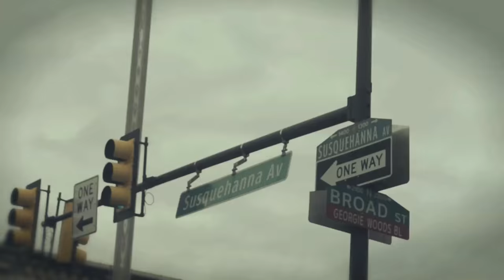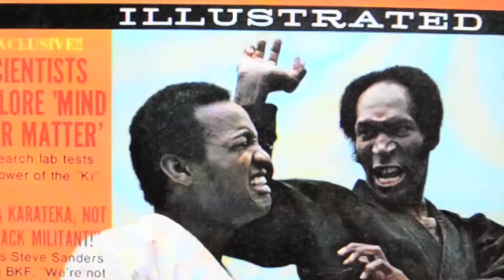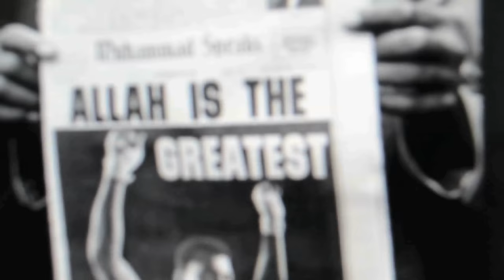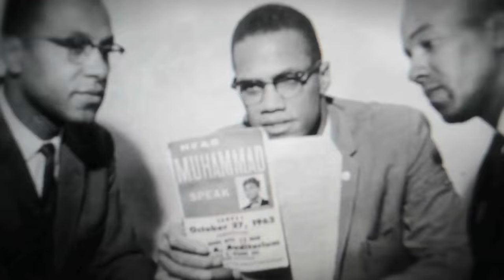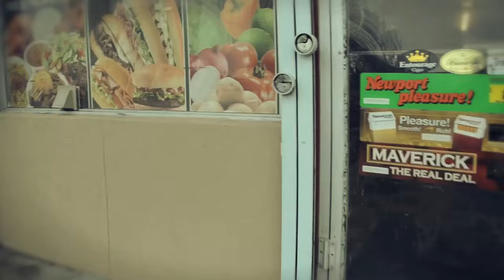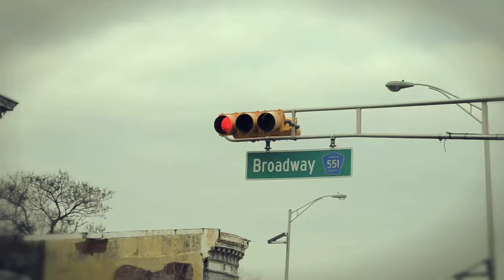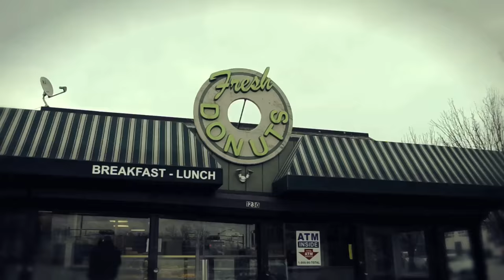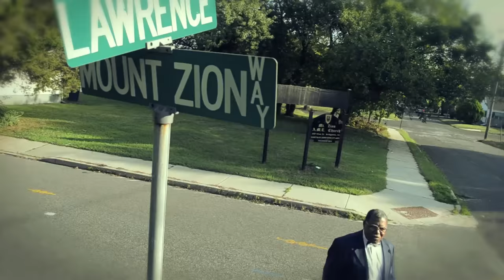Stacy Adams (Film on The Nation of Islam)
The Grayco Movement is proud to present Part 3 of a documentary series on the Nation of Islam's First Resurrection. We are eager to share the untold stories of the Pioneers who laid the foundation that so many of us stand on. Dear Family, we are honored to highlight our Brother Student Minister James Muhammad of the Atlantic City, NJ Mosque #10 and  our Brother Student Minister Omar Karim of the Camden, NJ Mosque #20. All Praise is Due to Allah!